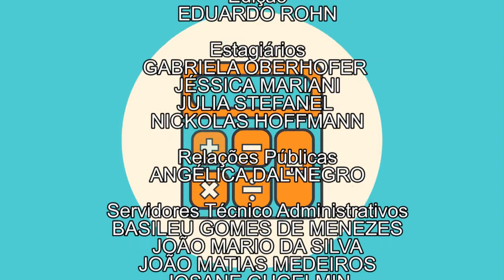Trocando em Miúdos | Suicídio financeiro - parte 2 (31/10/17)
Na semana passada, a professora Ana Paula apresentou os três motivos que nos levam a cometer suicídio financeiro.

Hoje, ela nos fala de atitudes que reforçam o endividamento, como uso de cartão de crédito, alto padrão de vida e investimentos mal sucedidos.